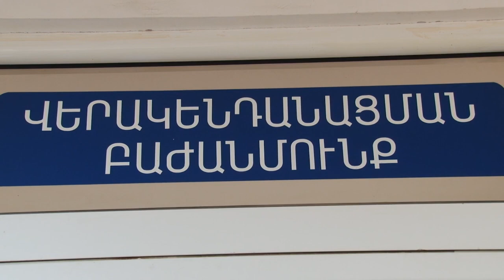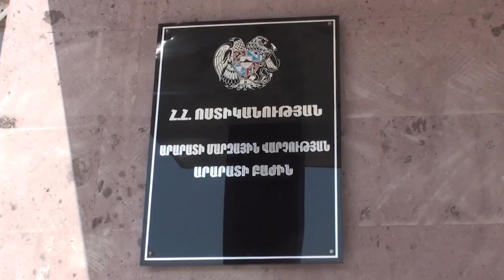Դանակահարություն Ոսկետափ գյուղի կամրջի մոտ․ Արարատի բաժնի քրեական հետախույզների բացահայտումը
Միացեք մեզ